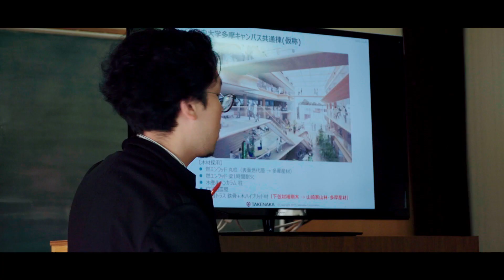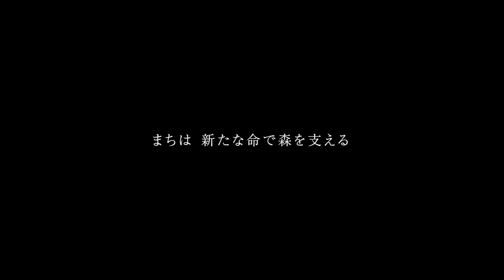森林グランドサイクル（中央大学編） 竹中工務店の木のまちづくり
「森林グランドサイクル®」とは竹中工務店が考える「森林資源と地域経済の持続可能な好循環」のことです。
竹中工務店は 木のイノベーションで中央大学、多摩森林関係、木材加工関係のみなさんとともに森林グランドサイクル活動に取組みました。

・FOREST GATEWAY CHUO(竹中工務店建築作品紹介ページ)
・木のまちづくりから未来のヒントを見つけるマガジン「キノマチウェブ」

‹撮影協力›
・中央大学多摩キャンパス

・林業家 山﨑靖代